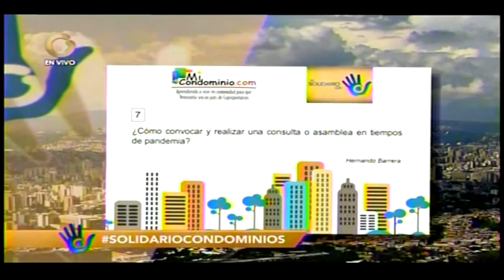¿Como convocar y realizar una consulta o asamblea en tiempos de pandemia?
conversación de Juan Eleazar Figallo con Elías Santana.
 Caracas,Venezuela. Globovision. Miercoles 20 de Enero de 2021